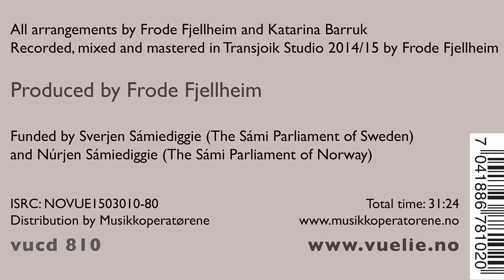Evelina - from Album Báruos, Katarina Barruk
Katarina Barruk: Evelina from the CD Báruos 2015
With Frode Fjellheim (kb), Snorre Bjerck (dr), Mattis Kleppen (b) and Ola Buan Øien (g)